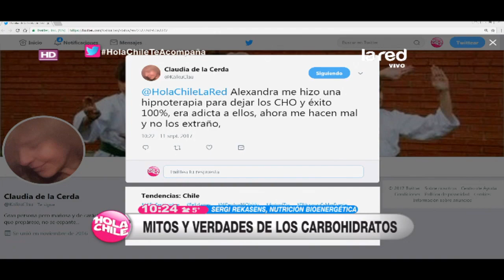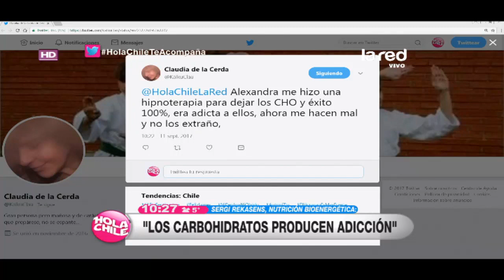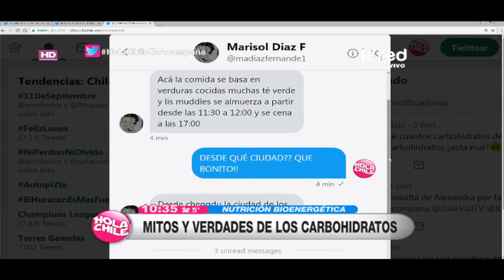Lo importante es saber distinguirlos: Estos son los mitos y verdades de los carbohidratos